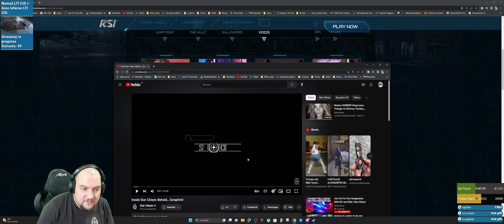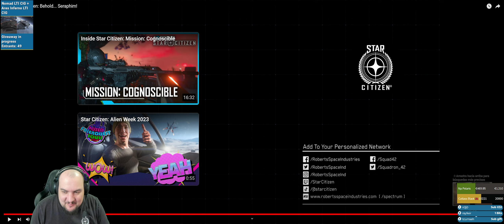Inside Star Citizen: Behold... Seraphim! | Español | 29-06-2023